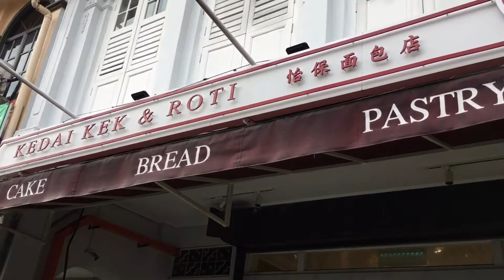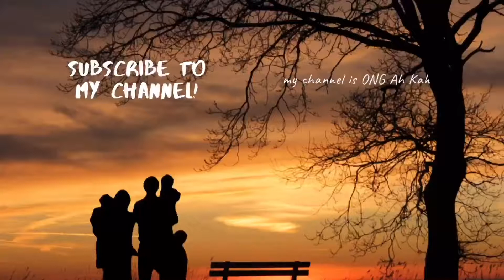Oak’s golden life-showing friends where to go for halal food in Taiping. Meet classmates after 50yrs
Have not met some of them for over 50 years. Now that most has retired, can gather anytime we want. It is good to stay in touch. Stay safe.